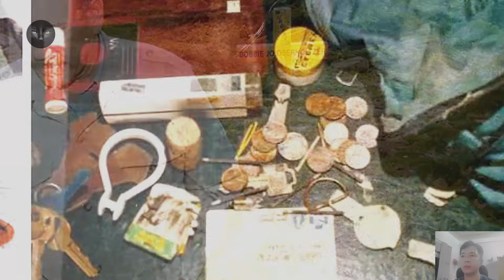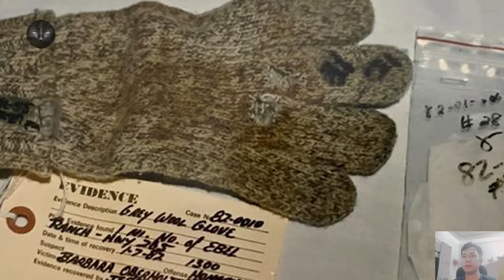Kỳ Án #275 | Young Hak - Vụ Án Nổi Tiếng "Molar Daddy" - Gã Tâm Thần Trong Vai là Người Bố Hoàn Hảo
00:19 Lee Young Hak
08:15 Richard Schoeck
19:28  Alan Lee Phillips